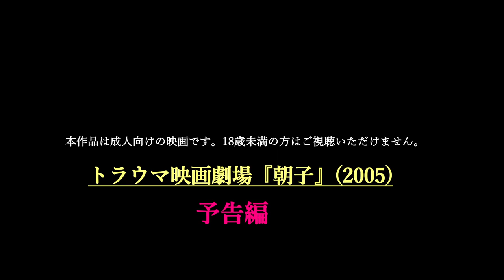トラウマ映画劇場『朝子』(2005)予告編1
トラウマ映画劇場『朝子』(2005)
【75分/日本映画/2024/カラー/R-18成人映画】

2005年に製作され、かつては横須賀・金星劇場や静岡小劇場などの成人映画館でロードショー公開を果たしその後渋谷アップリンクなどでも上映された自主製作ピンク映画『朝子』。昭和時代の成人映画に敬意を表して制作されたこの作品を、新たに再構成、タイトルも【トラウマ映画劇場『朝子』(2005)】と題され、この度2日間限定で名古屋シアターカフェにて独占公開いたします。監督は、記録映画『ZONE/存在しなかった命』、『アジア犬肉紀行』、『動物愛護法』、そして劇映画『佇むモンスター』などで知られる北田直俊。
この異色の18禁成人映画『トラウマ映画劇場『朝子』(2005)』は、一人の主婦が自身の生命の絶えゆく瞬間までを大胆に描き出しています。
【この作品は2000年代前半に開発された24P対応の業務用DVカメラで　制作されています。当時のDV画質を反映した貴重な映像資料という　観点からもお楽しみいただけます。　また、本作品は成人向けの映画です。　18歳未満の方の入場はできません。】

出演：村井美波子　宮沢仙吉　ホリケン。　シベリア文太　大木裕之
解説：横瀬智也
製作：蝸牛プロダクション、コアマガジン バースト

監督：北田直俊
1968年生まれ。映画編集の大家、鈴木晄氏のもとでフィルム編集技術を学びながら四谷イメージフォーラムで実験映画にも没頭する。18歳のときに制作した8ミリ映画が日本テレビ主催の日本映像フェスティバルで優秀賞を受賞。その後、25歳から10年間ほぼ独力で35ミリ長編映画『イヌ』を制作。2011年の福島原発事故では、置き去りにされた多くの動物たちの姿を記録し、以後日本の動物福祉問題に取り組む。
最近作は、社会派ホラー『佇むモンスター』(90分)。